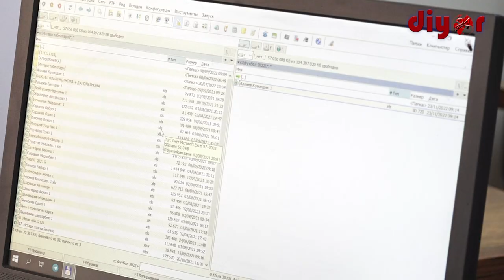Кластер тизими: Ютуқлар, тажрибалар, имкониятлар кўлами кун сайин кенгаймоқда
Жойларда  кластер тизимининг жорий этилиши деҳқон ва фермер хўжаликлари учун айни муддао бўлди. Эндиликда қишлоқ хўжалик ишларини юритишда фермерлар аввалгидек турли ташкилотларга қатнаб ўғит, техника воситалари, эҳтиёт қисмлар учун ташвиш чекмайди. Етиштирган ҳосили учун муносабатларда тайёрлов корхоналари билан муаммоларга дуч келмайди. Буни Қизириқ туманидаги “SURXON COTTON TEXTILE CLUSTER" ХК кластери фаолияти мисолида кўришимиз мумкин.